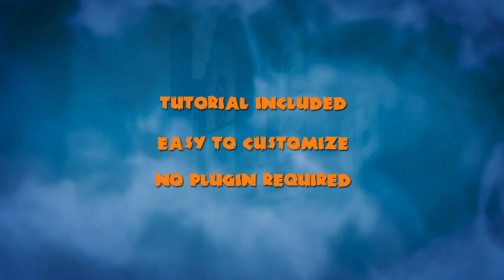10 Creative Halloween Lower Thirds MOGRT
10 Creative Halloween Lower Thirds is a spooky Motion Graphics template.
This template contains a wide variety of elements and text animation that you can customize
colors and Text so easily.
Perfect to use on videos Related Halloween event, horror movies, scary films, TV shows,

cartoons, commercials, promotions, and social media's Content production.
You can use them in your presentations, slideshows,
 TV shows, commercials, promotions, and event videos.
Impress your audience with this clean, and creatively animated MOGRT